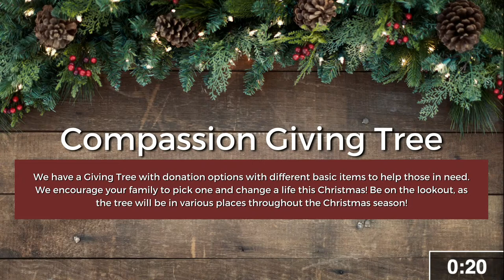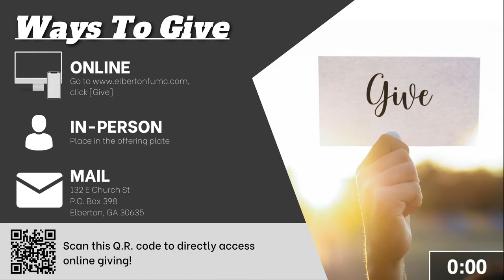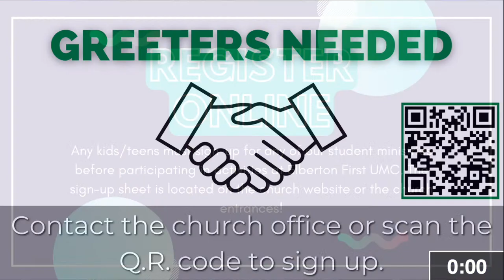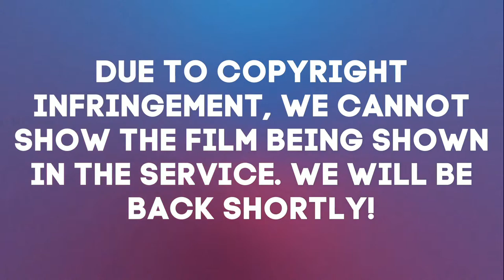The Grace Trap | Dave Heydinger | 12/4/22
9 AM Worship Service